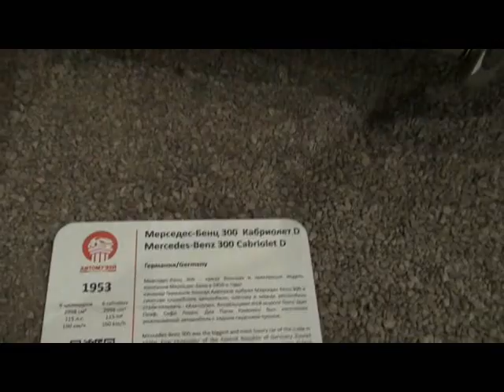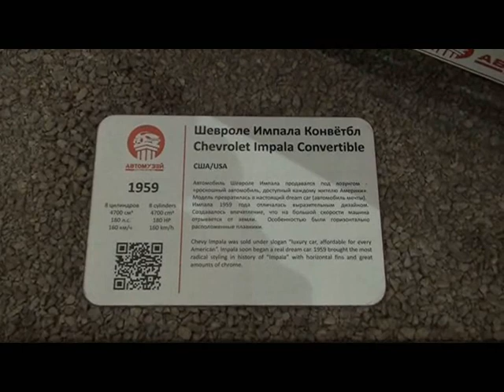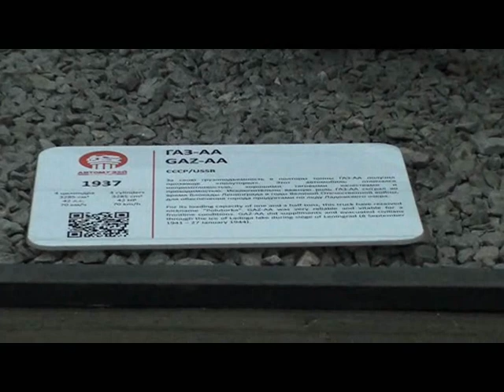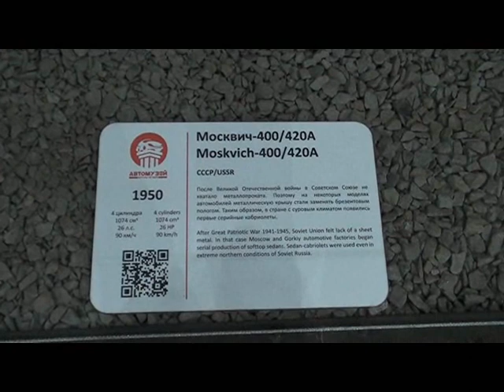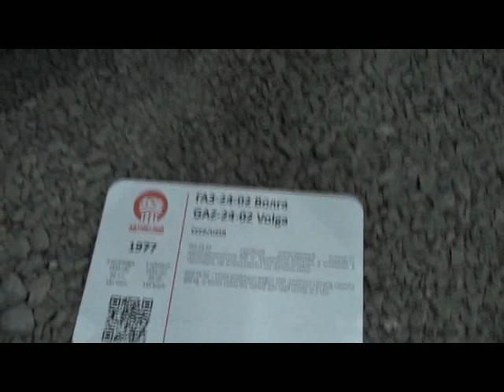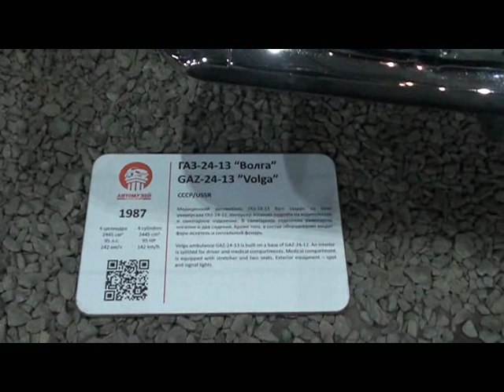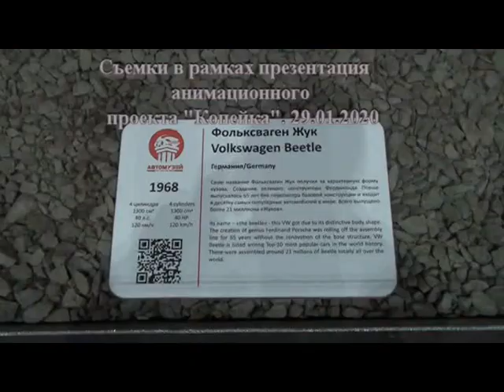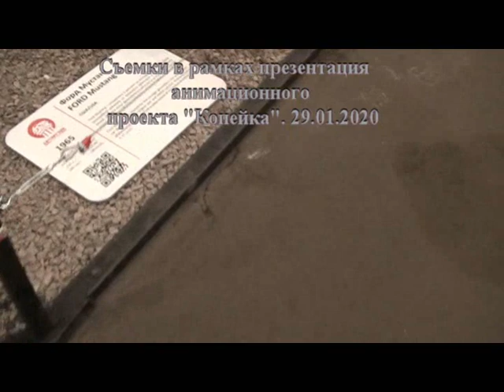Презентация проекта "Копейка". Сергей Миронов. Коллекция авто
Электронная книга «Раскрутка на YouTube»

Помощь каналу Презентация проекта "Копейка". Сергей Миронов. Коллекция авто
29 января в День изобретения автомобиля Председатель Партии СПРАВЕДЛИВАЯ РОССИЯ, руководитель фракции "СР" в Госдуме Сергей Миронов принял участие в презентации анимационного проекта "Копейка", посвященного известным моделям отечественного автопрома.
Автомузей "Моторы Октября". Сайт музея
Презентация состоялась в Автомузее "Моторы Октября". Директор музея Дмитрий Октябрьский продемонстрировал политику самую большую в России коллекцию зарубежного и отечественного автопрома из 150 ретроавтомобилей, самый старый из которых – "Студебекер" 1912 года. Большинство автомобилей восстановлены, отреставрированы и находятся в рабочем состоянии.

В ходе презентации проекта мультфильма "Копейка", автор идеи и продюсер Саак Абраамян представил собравшимся автомобиль ВАЗ-2101 – прототип главного героя будущего мультфильма.
"Когда я читал сценарий, понял, что это будет "бомба" – сюжет так закручен, в нем так много фантазии, придумок, юмора и доброты. Добавлю, что некоторые персонажи будут говорить голосами известных российских политиков, – отметил Сергей Миронов. – А три главных персонажа будут озвучены теми, кого выберет жюри специального конкурса, старт которого мы скоро объявим. Думаю, это будет здорово, интересно. Хочется пожелать, чтобы этот фильм скорее вышел на экраны!"

По мнению депутата, отечественный автопром всегда славился надежностью и живучестью. И в том числе для поддержки производителей отечественных автомобилей фракция "СР" в Госдуме предложила разрешить расходование средств "материнского капитала" на покупку российских машин, заявил Сергей Миронов.

Хочешь нормально продвигать свои видео в ЮТУБЕ? Тогда лучшие инструменты для тебя VidIQ - это комплексный инструмент оптимизации канала на YouTube, который позволяет подбирать ключевые слова, обеспечивает продвижение на youtube, выводит рекомендованные теги для ютуб и подсказывает как подобрать теги.
Также VidIQ позволяет массово редактировать аннотации и подсказки и проводить полную внутреннюю оптимизацию видео на YouTube.
Прессподход ПрезентацияпроектаКопейка СергейМиронов коллекцияавто ТВИНФО АлександрЛебедев 💗 Likecoin – криптовалюта за лайки Наш новый канал новостей и технологий ТВ -Инфо